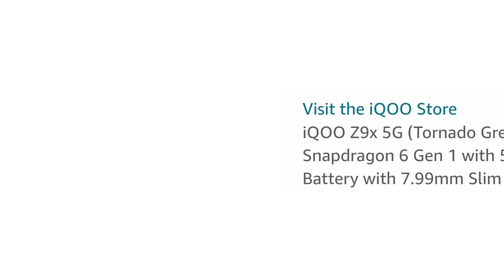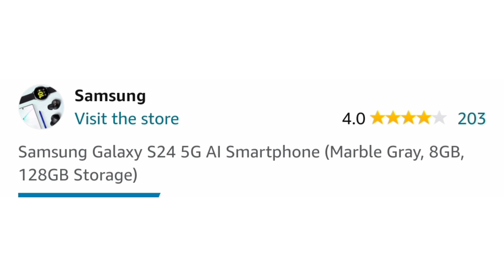Amazon prime Day smartphone offer | Samsung Galaxy s24 / IQoo z9x smartphone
Amazon Prime details

Iqoo Z9X

IQoo z9x